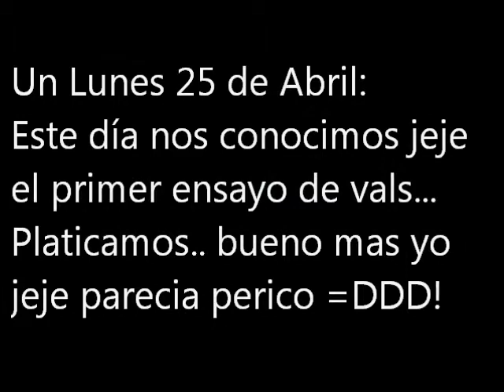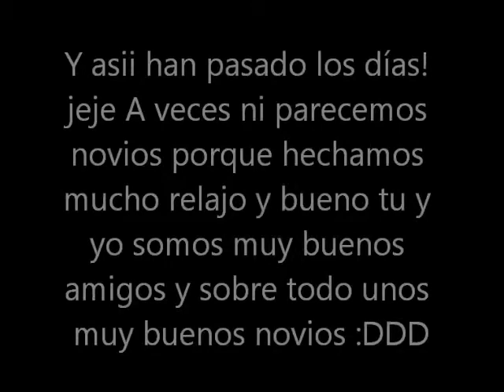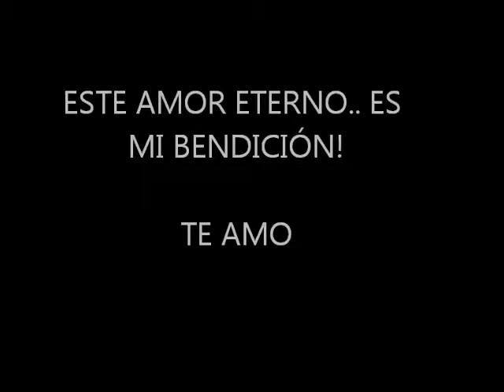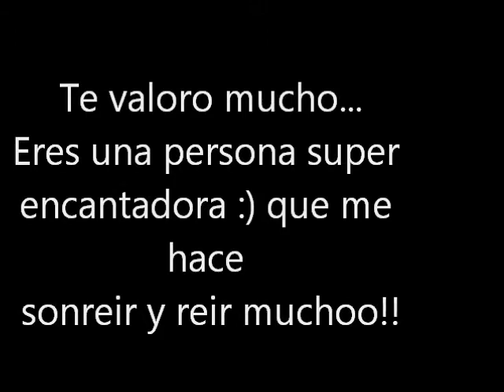FELIZ 9 DE MAYO! :DDD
ES ESTE!! jaja :DD